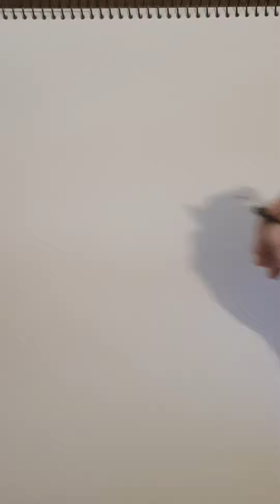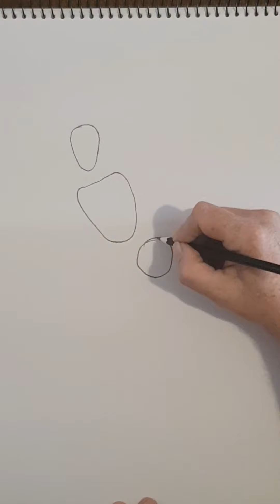How to draw a Mermaid